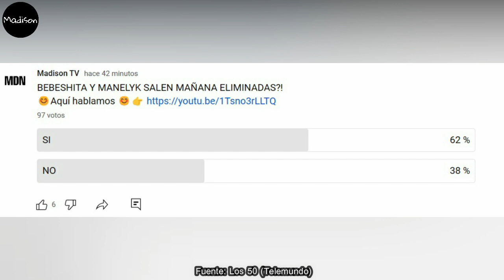ÚLTIMA HORA! ELIMINADA POR CONFLICTIVA ¿ALIANZAS NO SIRVEN? AVANCE LOS 50 (CAPITULO 46)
MANELYK
Isa
Fer de la mora
Esteban
Douglas
ZERBONI
Lorenzo
Potro
Lambda
Polo
Rafael
BEBESHITA
Brandon
Glenda
Lozada
Julia
Macky
Ana
Julio
Beta
Kim
Suavecito
Rey GRUPERO

Avance JUEVES 07 DE SEPTIEMBRE, JUEVES 07 DE SEPTIEMBRE 2023 (CAPITULO 38), LOS 50 capítulo 38, LOS 50, EXATLON ESTADOS UNIDOS TEMPORADA 07, domingo de eliminación EXATLON Estados Unidos 2023, nuevos episodios , LOS 50 capitulo 38 en vivo, LOS 50 capitulo 38 completo, LOS 50 ESTRENÓ, LOS 50 EN VIVO, El Resumen De LOS 50 Capítulo 38, LOS 50 HOY 07 DE SEPTIEMBRE

Avance VIERNES 08 DE SEPTIEMBRE, VIERNES 08 DE SEPTIEMBRE 2023 (CAPITULO 39), LOS 50 capítulo 39, LOS 50, EXATLON ESTADOS UNIDOS TEMPORADA 07, domingo de eliminación EXATLON Estados Unidos 2023, nuevos episodios , LOS 50 capitulo 39 en vivo, LOS 50 capitulo 39 completo, LOS 50 ESTRENÓ, LOS 50 EN VIVO, El Resumen De LOS 50 Capítulo 39, LOS 50 HOY 08 DE SEPTIEMBRE

Avance LUNES 11 DE SEPTIEMBRE, LUNES 11 DE SEPTIEMBRE 2023 (CAPITULO 40), LOS 50 capítulo 40, LOS 50, EXATLON ESTADOS UNIDOS TEMPORADA 07, domingo de eliminación EXATLON Estados Unidos 2023, nuevos episodios , LOS 50 capitulo 40 en vivo, LOS 50 capitulo 40 completo, LOS 50 ESTRENÓ, LOS 50 EN VIVO, El Resumen De LOS 50 Capítulo 40, LOS 50 HOY 11 DE SEPTIEMBRE

Avance MARTES 12 DE SEPTIEMBRE, MARTES 12 DE SEPTIEMBRE 2023 (CAPITULO 41), LOS 50 capítulo 41, LOS 50, EXATLON ESTADOS UNIDOS TEMPORADA 07, domingo de eliminación EXATLON Estados Unidos 2023, nuevos episodios , LOS 50 capitulo 41 en vivo, LOS 50 capitulo 41 completo, LOS 50 ESTRENÓ, LOS 50 EN VIVO, El Resumen De LOS 50 Capítulo 41, LOS 50 HOY 12 DE SEPTIEMBRE

Avance MIERCOLES 13 DE SEPTIEMBRE, MIERCOLES 13 DE SEPTIEMBRE 2023 (CAPITULO 42), LOS 50 capítulo 42, LOS 50, EXATLON ESTADOS UNIDOS TEMPORADA 07, domingo de eliminación EXATLON Estados Unidos 2023, nuevos episodios , LOS 50 capitulo 42 en vivo, LOS 50 capitulo 42 completo, LOS 50 ESTRENÓ, LOS 50 EN VIVO, El Resumen De LOS 50 Capítulo 42, LOS 50 HOY 13 DE SEPTIEMBRE

Avance JUEVES 14 DE SEPTIEMBRE, JUEVES 14 DE SEPTIEMBRE 2023 (CAPITULO 43), LOS 50 capítulo 43, LOS 50, EXATLON ESTADOS UNIDOS TEMPORADA 07, domingo de eliminación EXATLON Estados Unidos 2023, nuevos episodios , LOS 50 capitulo 43 en vivo, LOS 50 capitulo 43 completo, LOS 50 ESTRENÓ, LOS 50 EN VIVO, El Resumen De LOS 50 Capítulo 43, LOS 50 HOY 14 DE SEPTIEMBRE

Avance VIERNES 15 DE SEPTIEMBRE, VIERNES 15 DE SEPTIEMBRE 2023 (CAPITULO 44), LOS 50 capítulo 44, LOS 50, EXATLON ESTADOS UNIDOS TEMPORADA 07, domingo de eliminación EXATLON Estados Unidos 2023, nuevos episodios , LOS 50 capitulo 44 en vivo, LOS 50 capitulo 44 completo, LOS 50 ESTRENÓ, LOS 50 EN VIVO, El Resumen De LOS 50 Capítulo 44, LOS 50 HOY 15 DE SEPTIEMBRE

Avance LUNES 18 DE SEPTIEMBRE, LUNES 18 DE SEPTIEMBRE 2023 (CAPITULO 45), LOS 50 capítulo 45, LOS 50, EXATLON ESTADOS UNIDOS TEMPORADA 07, domingo de eliminación EXATLON Estados Unidos 2023, nuevos episodios , LOS 50 capitulo 45 en vivo, LOS 50 capitulo 45 completo, LOS 50 ESTRENÓ, LOS 50 EN VIVO, El Resumen De LOS 50 Capítulo 45, LOS 50 HOY 18 DE SEPTIEMBRE

Avance MARTES 19 DE SEPTIEMBRE, MARTES 19 DE SEPTIEMBRE 2023 (CAPITULO 46), LOS 50 capítulo 46, LOS 50, EXATLON ESTADOS UNIDOS TEMPORADA 07, domingo de eliminación EXATLON Estados Unidos 2023, nuevos episodios , LOS 50 capitulo 46 en vivo, LOS 50 capitulo 46 completo, LOS 50 ESTRENÓ, LOS 50 EN VIVO, El Resumen De LOS 50 Capítulo 46, LOS 50 HOY 19 DE SEPTIEMBRE